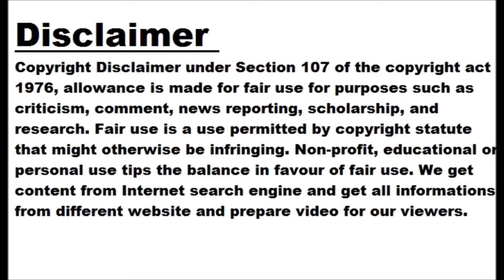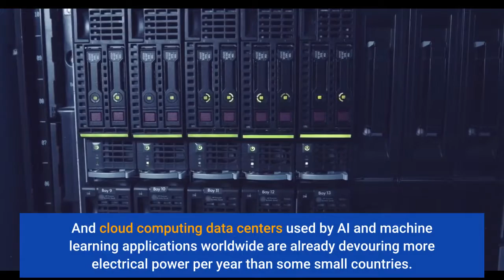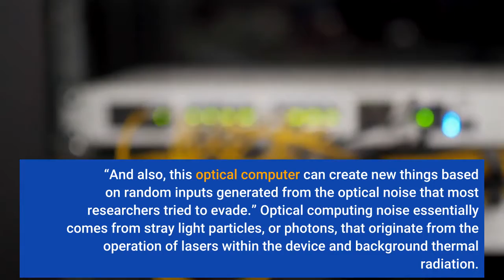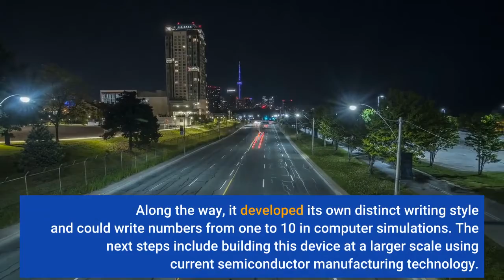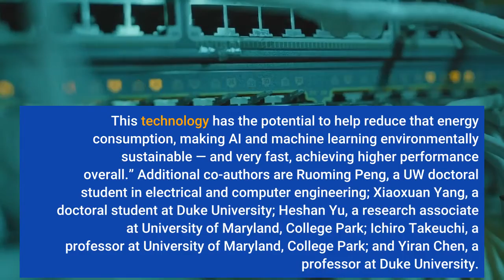Harnessing noise in optical computing for AI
Artificial intelligence and machine learning are currently affecting our lives in many small but impactful ways. For example, AI and machine learning applications recommend entertainment we might enjoy through streaming services such as Netflix and Spotify. In the near future, it’s predicted that these technologies will have an even larger impact on society through activities such as driving fully autonomous vehicles, enabling complex scientific research and facilitating medical discoveries.
But the computers used for AI and machine learning demand a lot of energy. Currently, the need for computing power related to these technologies is doubling roughly every three to four months. And cloud computing data centers used by AI and machine learning applications worldwide are already devouring more electrical power per year than some small countries. It’s easy to see that this level of energy consumption is unsustainable.
A research team led by the University of Washington has developed new optical computing hardware for AI and machine learning that is faster and much more energy efficient than conventional electronics. The research also addresses another challenge — the ‘noise’ inherent to optical computing that can interfere with computing precision.
In a new paper, published Jan. 21 in Science Advances, the team demonstrates an optical computing system for AI and machine learning that not only mitigates this noise but actually uses some of it as input to help enhance the creative output of the artificial neural network within the system.
“We’ve built an optical computer that is faster than a conventional digital computer,” said lead author Changming Wu, a UW doctoral student in electrical and computer engineering. “And also, this optical computer can create new things based on random inputs generated from the optical noise that most researchers tried to evade.”
Optical computing noise essentially comes from stray light particles, or photons, that originate from the operation of lasers within the device and background thermal radiation. To target noise, the researchers connected their optical computing core to a special type of machine learning network, called a Generative Adversarial Network.
The team tested several noise mitigation techniques, which included using some of the noise generated by the optical computing core to serve as random inputs for the GAN.
For example, the team assigned the GAN the task of learning how to handwrite the number “7” like a person would. The optical computer could not simply print out the number according to a prescribed font. It had to learn the task much like a child would, by looking at visual samples of handwriting and practicing until it could write the number correctly. Of course the optical computer didn’t have a human hand for writing, so its form of “handwriting” was to generate digital images that had a style similar to the samples it had studied, but were not identical to them.
“Instead of training the network to read handwritten numbers, we trained the network to learn to write numbers, mimicking visual samples of handwriting that it was trained on,” said senior author Mo Li, a UW professor of electrical and computer engineering. “We, with the help of our computer science collaborators at Duke University, also showed that the GAN can mitigate the negative impact of the optical computing hardware noises by using a training algorithm that is robust to errors and noises. More than that, the network actually uses the noises as random input that is needed to generate output instances.”
After learning from handwritten samples of the number seven, which were from a standard AI-training image set, the GAN practiced writing “7” until it could do it successfully. Along the way, it developed its own distinct writing style and could write numbers from one to 10 in computer simulations.
The next steps include building this device at a larger scale using current semiconductor manufac...